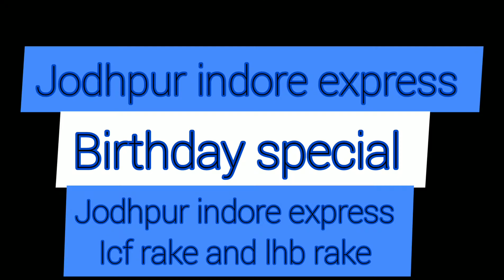Birthday special jodhpur indore express icf rake and lhb rake